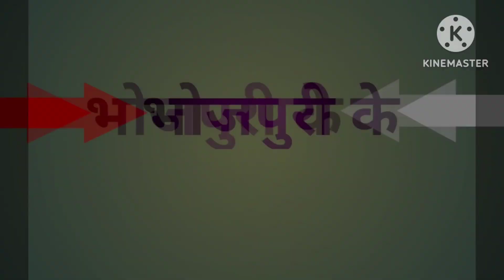Jhumkawa ke Paisa-Video Song/Pawan Singh New Song 2023/Pawan Singh,Shivani Singh.